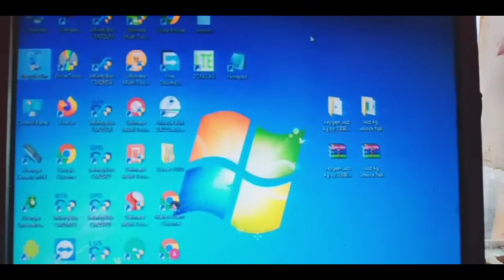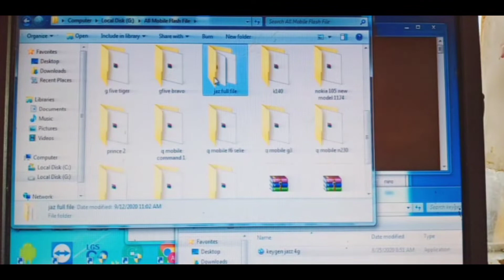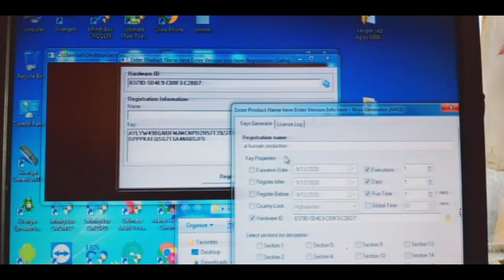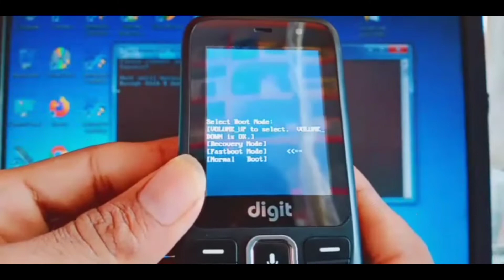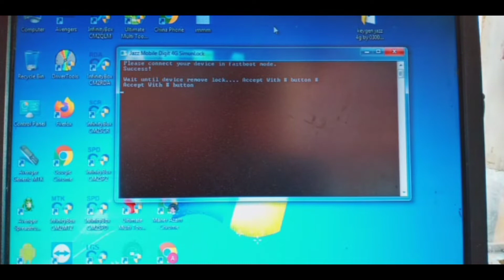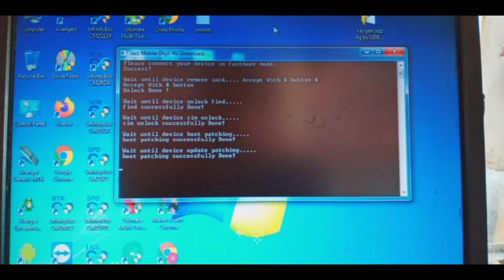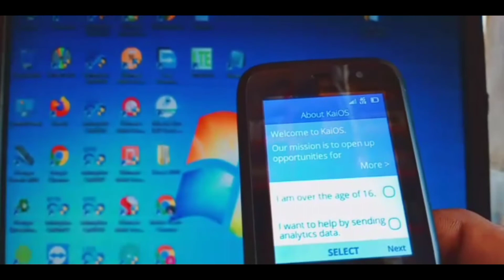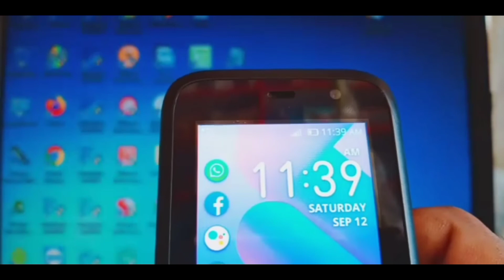Jazz Digit 4G V6 unlock without box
File link free without Password
Jazz 4g unlock full
Jazz Digit 4G v6 version Free File Unlock Done Fast boot Mode Without Box in One Click
Unlock Digit 4g Latest Method 3 ways to Unlock Fast Boot mode Fix With Free File||without any box